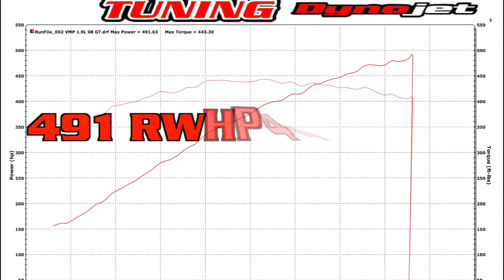VMP 1.9L TVS Supercharger on a 2009 Mustang GT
491rwhp on stock motor! The 1.9L TVS is a fantastic upgrade for anybody with a M90 supercharger on their 05-10 Mustang GT and Roush!